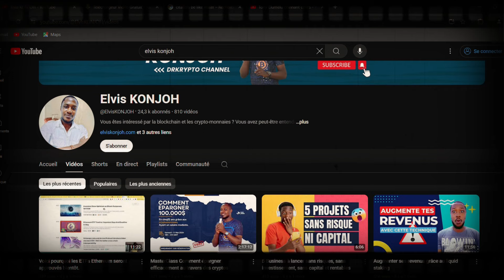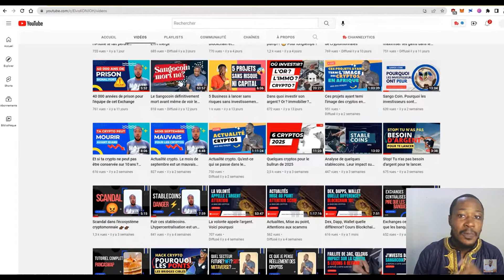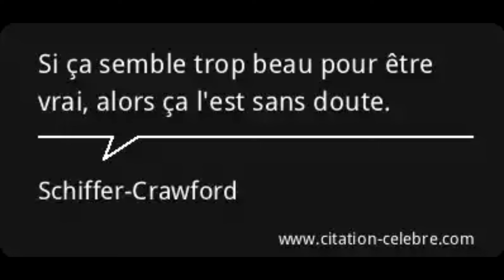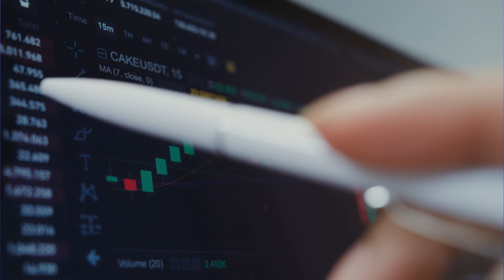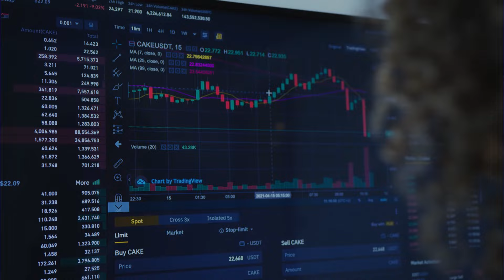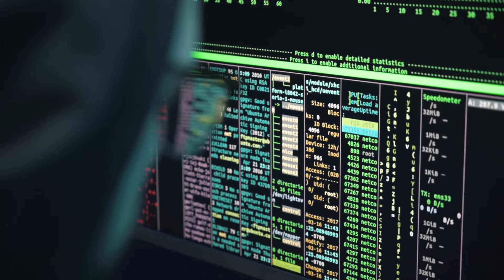Je conseille aux jeunes de beaucoup échouer : Elvis Konjoh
Dans cette vidéo je vous amène à la découverte de l'un des précurseurs de l'éducation Crypto et Blockchain en Afrique.

📈 Pour Participer à la Formation UN MOIS POUR DEVENIR TRADER RENTABLE 👉🏾

👾 Tu es à Douala - Cameroun ? Inscris Toi pour la Formation Gratuite en présentiel 👉🏾

📺 Vidéos Essentielles 📺

- Le Bitcoin ne vient en rien empêcher le monde de tourner… Tout au contraire ! | Parlons Crypto 👉🏾

⛓️ 🔗 Liens utiles 🔗 ⛓️

Crypto Investment in Africa est une initiative ayant pour mission d’informer et surtout d’accompagner un maximum d’Africains de tout bord dans le monde de la cryptomonnaie en Afrique et ailleurs.